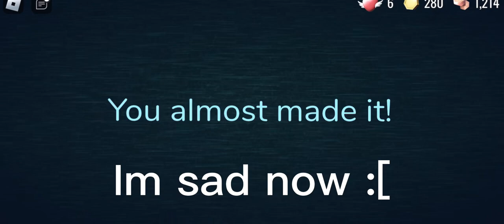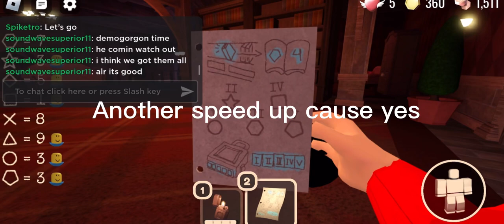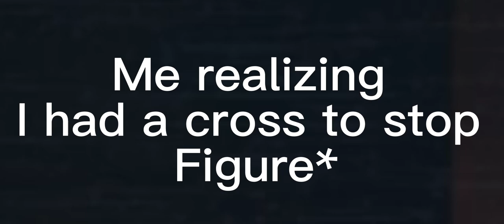Playing Doors: The Hotel Update / Ft: @soundwavesuperior11 /400 Sub Special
Doors is cool I guess, but @soundwavesuperior11 is cooler :]